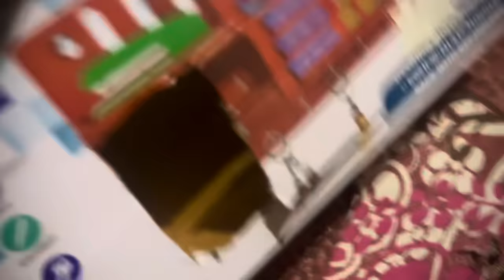Au dhana mate au kichi kahana mo katha sununu tu 😡||muni soumya official || viral || support || Odia